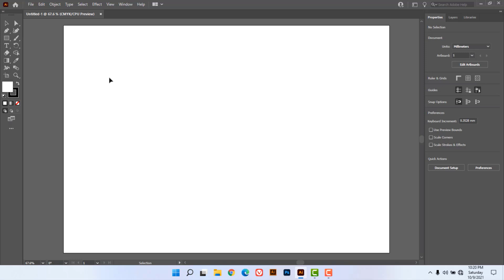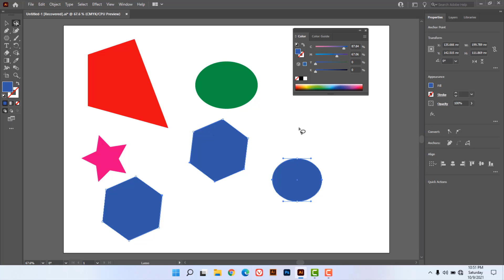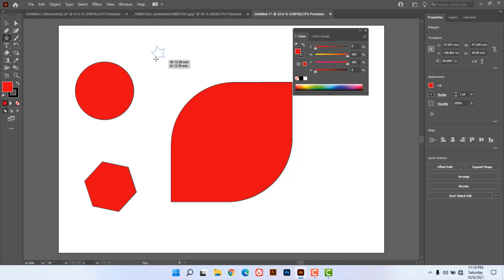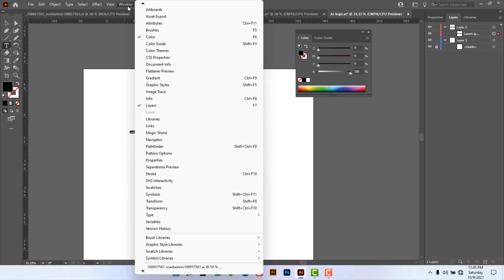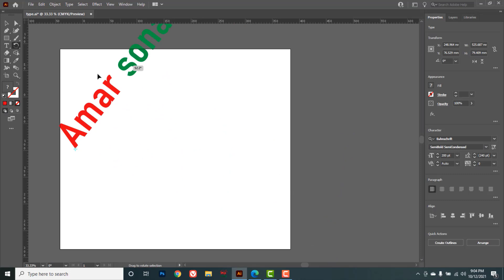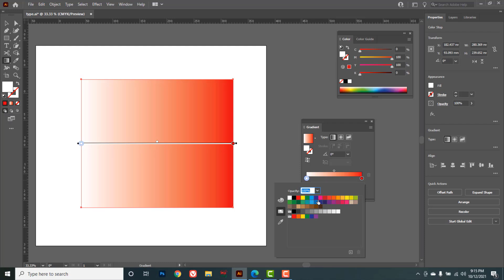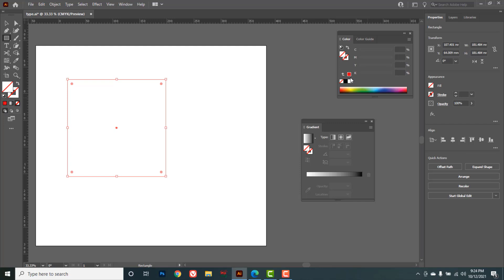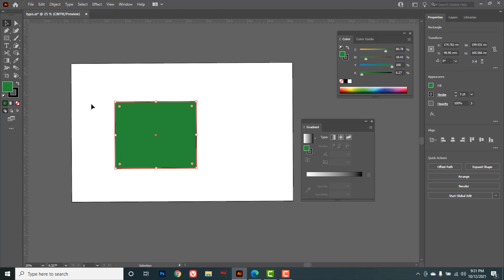All tools of Adobe Illustrator 2021 in Bangla || Part-3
All tools of Adobe Illustrator 2021

In this video tutorial, I am going to show you how to use toolbar in adobe illustrator cc 2021.